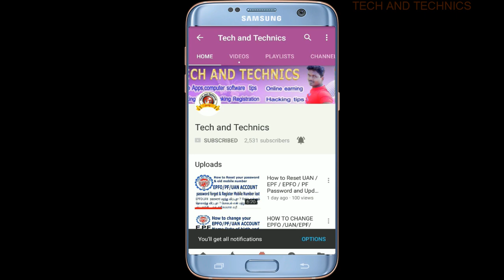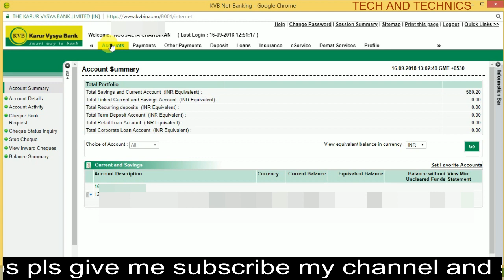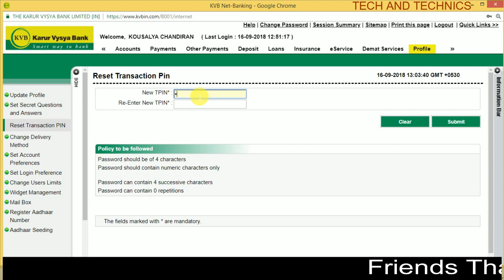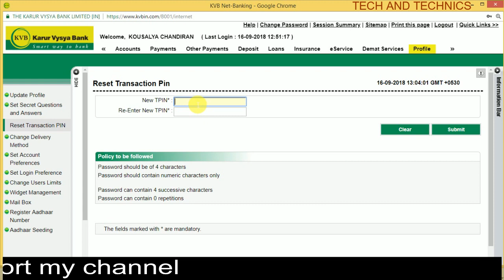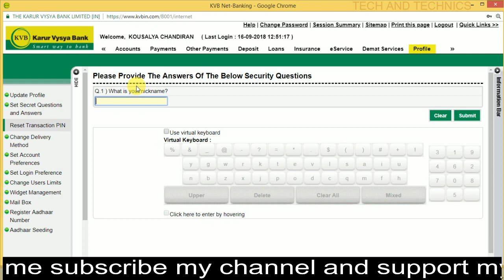KVB BANK FUND TRANSFER PIN (TPIN) RESET FROM ONLINE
HOW TO RESET KVB BANK FUND TRANSFER PIN FROM ONLINE VERY SIMPLE METHOD FOLLOW THIS VIDEOS

TPIN or Fund transfer pin

go to login your kvb bank internet banking

next choose profile( its place  on top of the page)

next choose TPIN reset option
next page open this page display  for sum security question
already your answer this security question this same question is displayed give me your answer

next gos to click  submit  button

after open next page next you enter new TPIN number

in 2 time in display box

next click submit button completed your TPIN reset successfully

How to Register KVB Mobile Banking (Karur Vysya Bank)IN TAMIL -TECH AND TECHNICS

this videos Uploaded By
MARKS MANIKANDAN
MARKS ROCKERS
TECH AND TECHNICS
VIJAYA ACHAMPADU